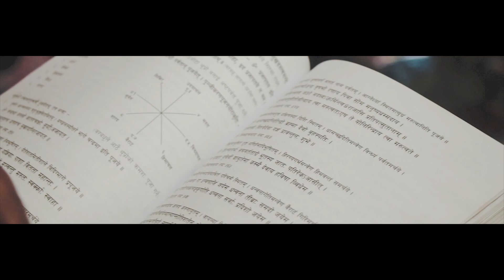Hindu Wedding I Cinematic video I Sanskrit shloka I Fotofusion Nepal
Cinematic video of wedding ceremony.
Prepared by Fotofusion Nepal.
Dr.Bijay Bhandari and Dr.Shilpa Basnet.